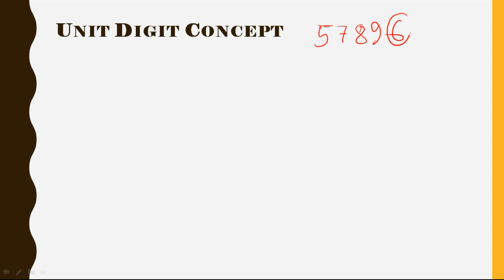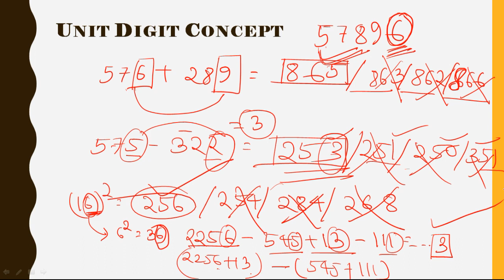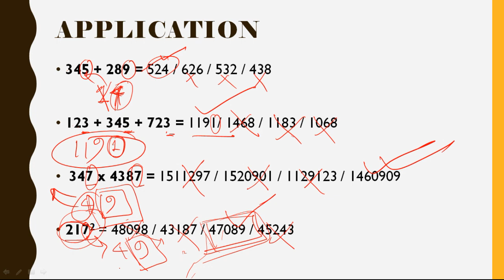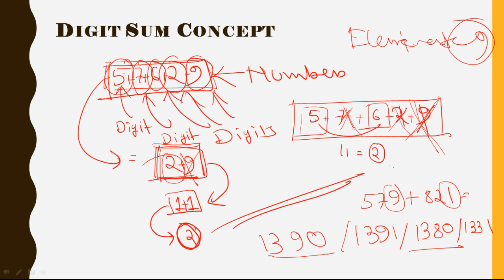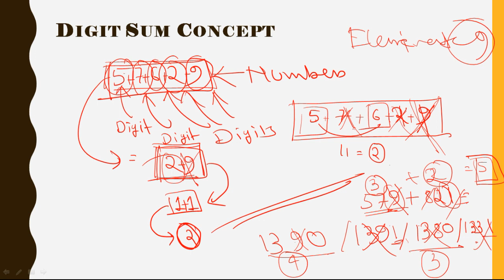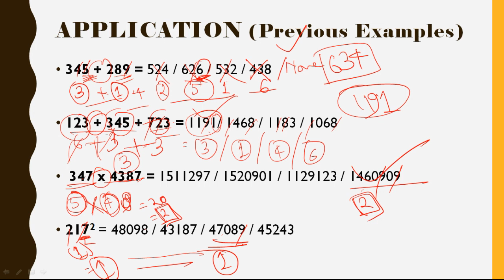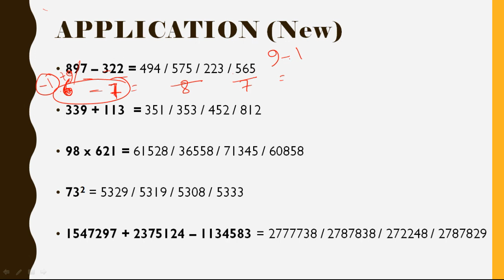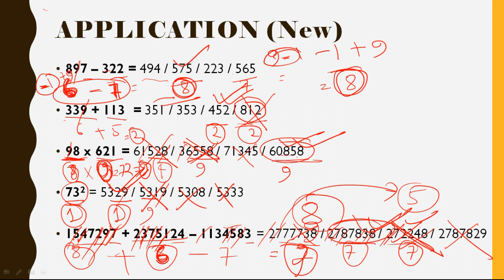Multiple Calculation Shortcut Tricks for Fast Math in Bengali, Set 1 for all competitive exam